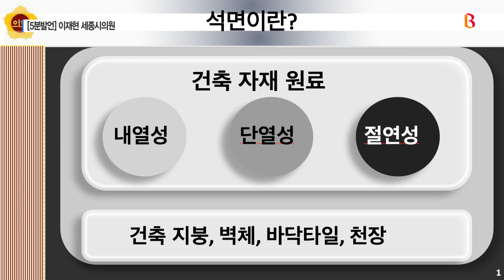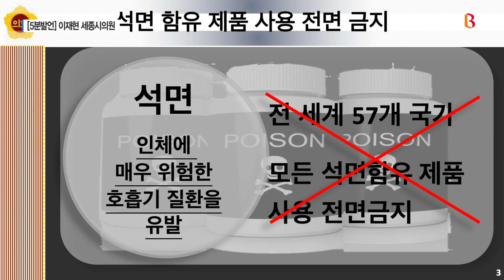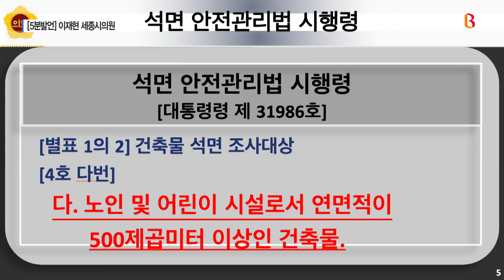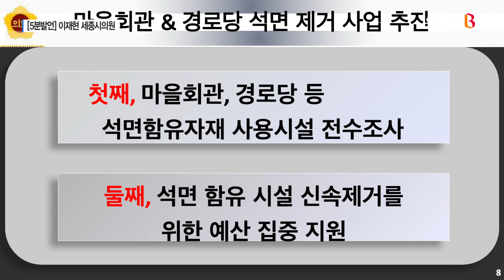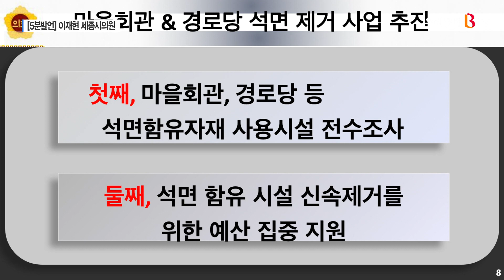[B tv 세종뉴스][5분발언]이재현 세종시의원 "마을회관·경로당 석면제거"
우리지역 시의원이 본회의에서 한 5분발언을 들어보는 시간입니다.
오늘은 세종시 소정, 전의, 전동면을 지역구로 두고 있는
이재현 의원인데요.
마을회관과 경로당의 석면 제거에 관한 제언,
직접 들어보시죠.